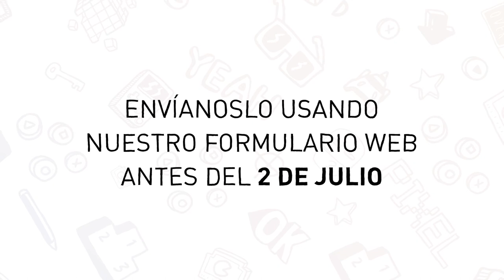Concurso de videoanuncios TLP Tenerife 2017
¡Presentamos el concurso de videoanuncios de TLP Tenerife 2017!

Si quieres ganar dos entradas para la zona LAN de nuestro evento, demuestra tu creatividad.

¡Suerte!